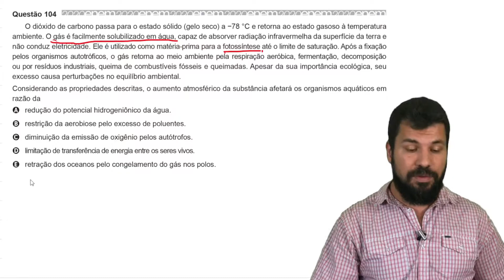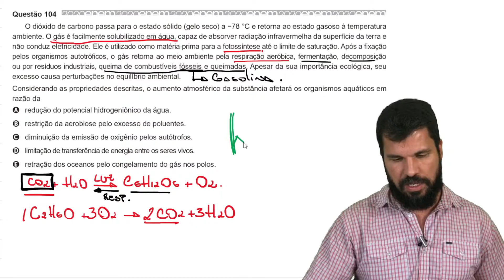ENEM 2020 - Aplicação Regular - Questão 104 - O dióxido de carbono passa para o estado sólido (gelo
🔎 Conheça Também.

📝 O dióxido de carbono passa para o estado sólido (gelo seco) a −78 °C e retorna ao estado gasoso à temperatura ambiente. O gás é facilmente solubilizado em água, capaz de absorver radiação infravermelha da superfície da terra e não conduz eletricidade. Ele é utilizado como matéria-prima para a fotossíntese até o limite de saturação. Após a fixação
pelos organismos autotróficos, o gás retorna ao meio ambiente pela respiração aeróbica, fermentação, decomposição ou por resíduos industriais, queima de combustíveis fósseis e queimadas. Apesar da sua importância ecológica, seu excesso causa perturbações no equilíbrio ambiental.
Considerando as propriedades descritas, o aumento atmosférico da substância afetará os organismos aquáticos em
razão da
A redução do potencial hidrogeniônico da água.
B restrição da aerobiose pelo excesso de poluentes.
C diminuição da emissão de oxigênio pelos autótrofos.
D limitação de transferência de energia entre os seres vivos.
E retração dos oceanos pelo congelamento do gás nos polos